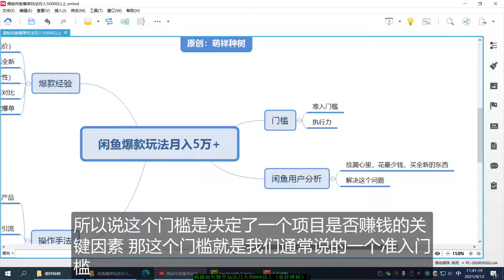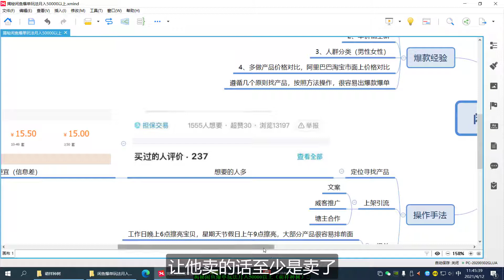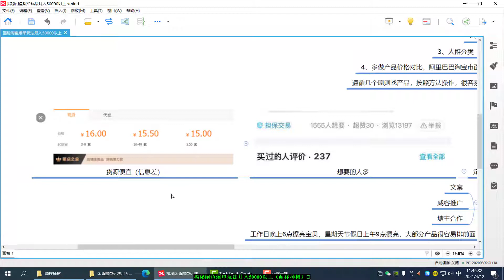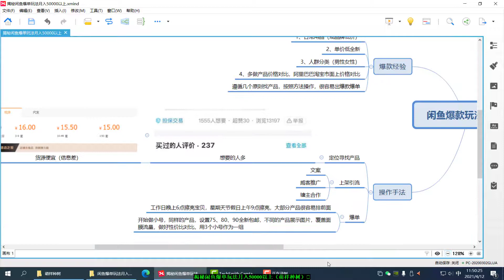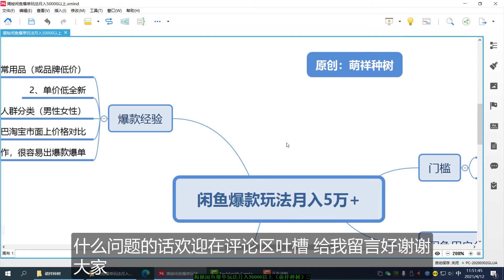赚钱项目揭秘闲鱼爆单玩法月入50000以上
怎样快速找到最低成本的网赚资源破解软件培训教程，99的人都不知道，减少试错，避免被割韭菜

网赚如何通过QQ群卖虚拟资源引流变现日收入500。地址

真正的全自动视频剪辑软件！开源完全免费，无任何功能限制，揭秘全自动视频剪辑原理